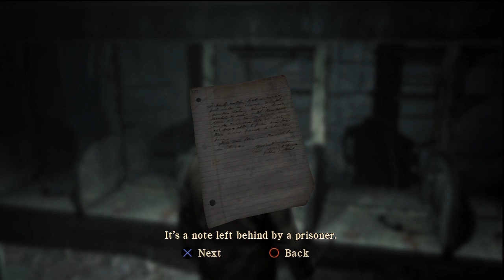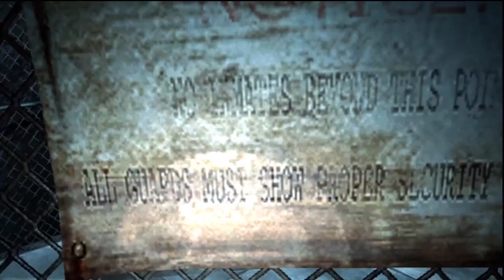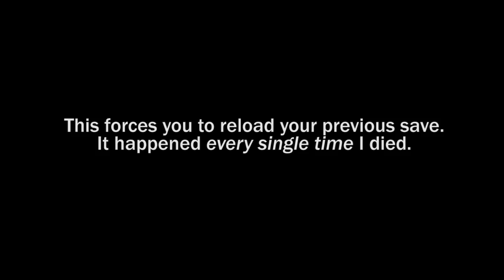Let's Play Silent Hill: Homecoming - Part 12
One more red nightmare!